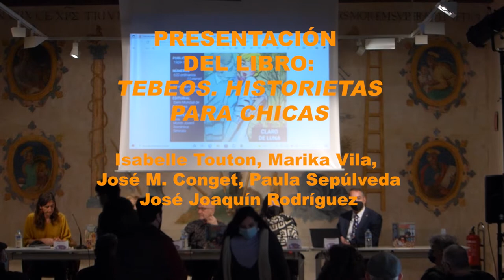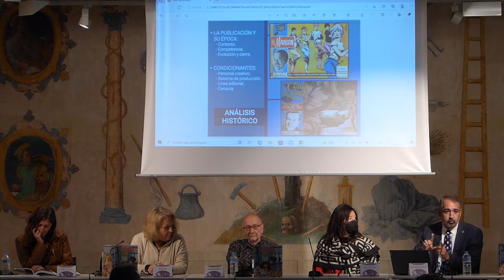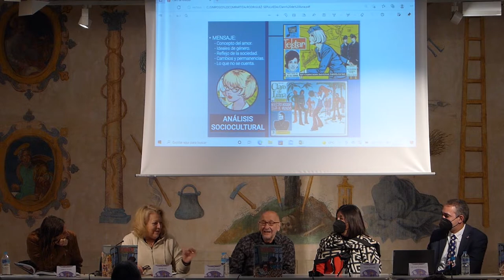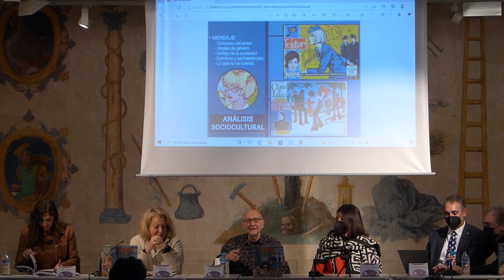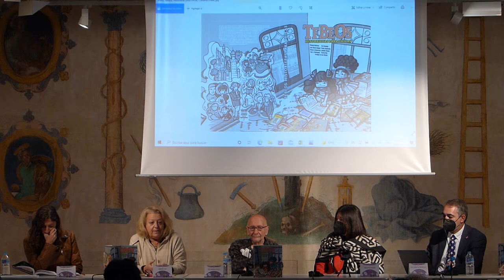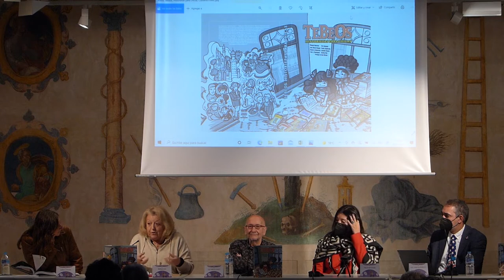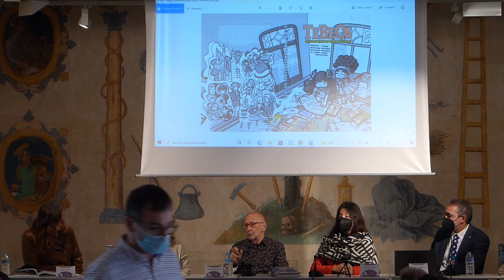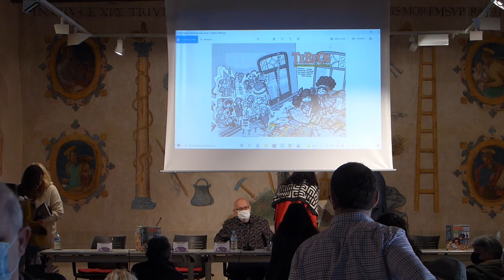I Simposio Tebeosfera: Presentación del libro 'Tebeos. Historietas para chicas'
Presentación del libro 'Tebeos. Historietas para chicas', con Isabelle Touton, José María Conget, Marika Vila, Paula Sepúlveda y José Joaquín Rodríguez, moderados por Manuel Barrero, en el I Simposio Tebeosfera de estudios sobre el cómic, celebrado del 10 al 12 de diciembre del 2021 en el Espacio Santa Clara de Sevilla.